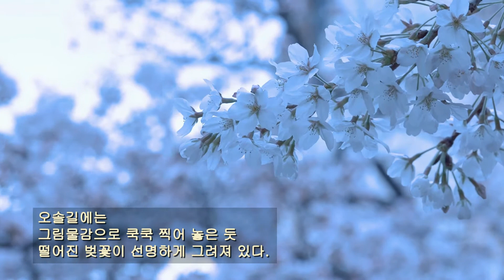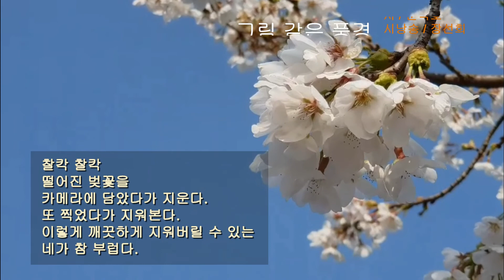문익호 / 그림 같은 풍경 / 시낭송 / 장선희 (낭송시 선정)